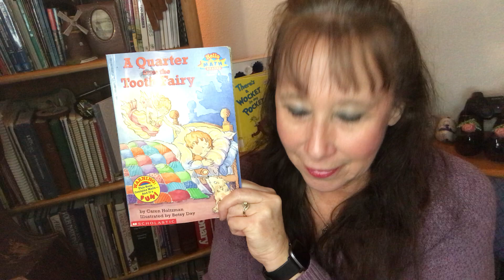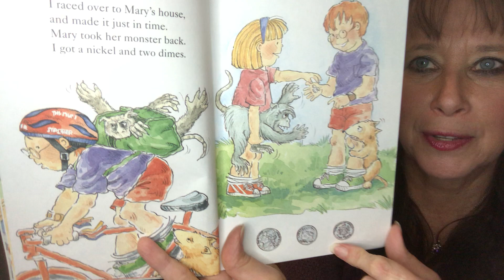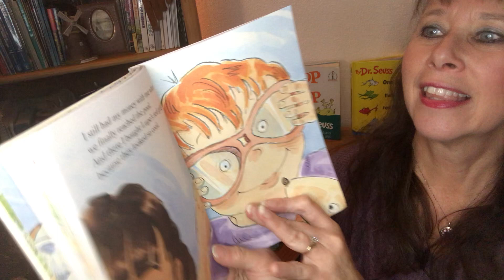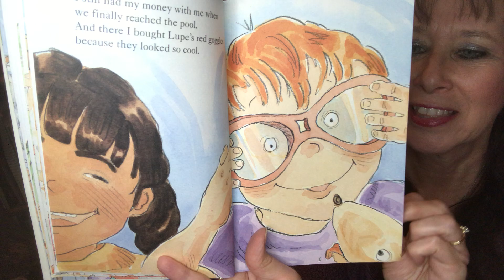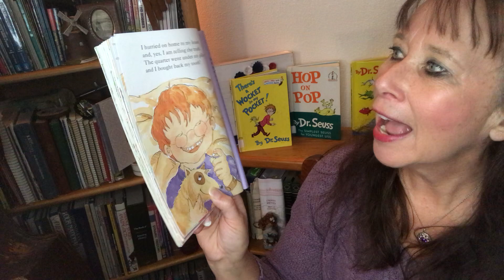A Quarter from the Tooth Fairy, a Hello Math Story (read aloud and count coins together)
Make sense out of cents!  Here is a funny story about what a boy buys with money from the tooth fairy.  A fun way to learn about pennies, nickels, dimes, and quarters!   A great read aloud in @readingcornerwithmrs.g8571 written by Caren Holtzman and illustrated by Betsy Day.  Reread over & over and practice counting coins!